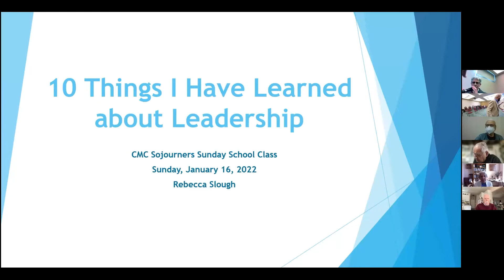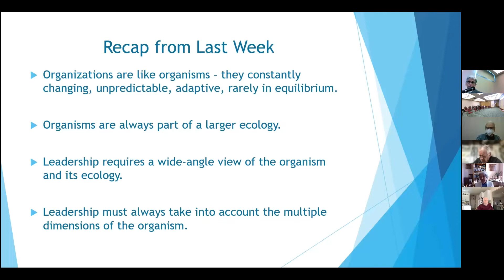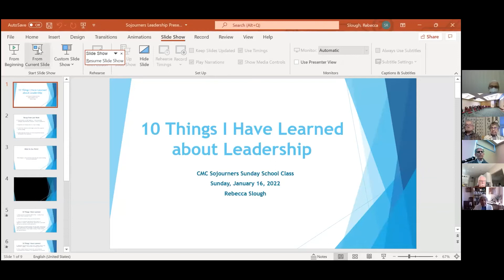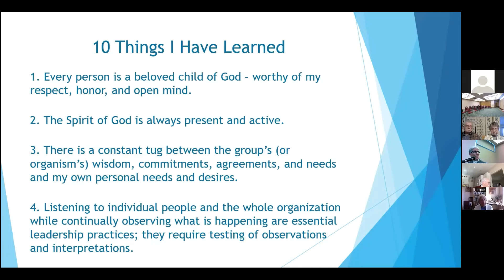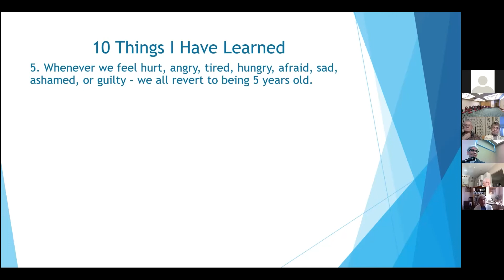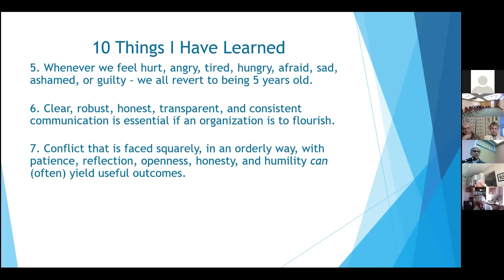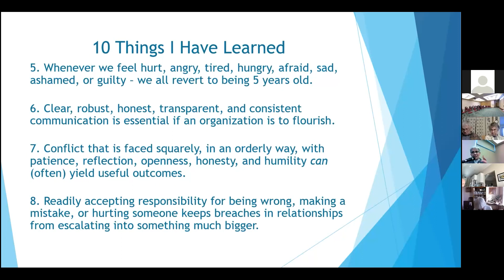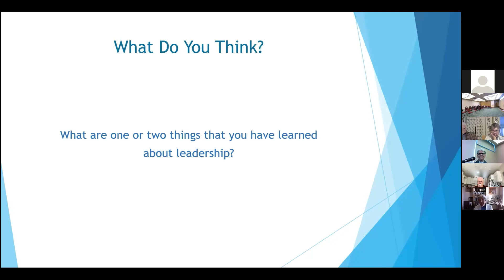Sojourner Sunday School Class Zoom January 16, 2022